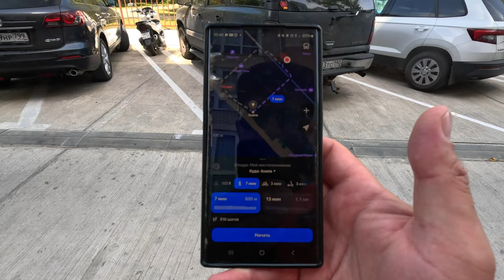АНАПА ЛУЧШИЙ ПЛЯЖ КАВКАЗ! МАЛО ЛЮДЕЙ и ВСЯ ИНФРАСТРУКТУРА! СТУДИИ ДЛЯ ВАШЕГО ОТДЫХА 8(953)46-595-44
Квартиры-студии в Апартаментах "Кавказ" .
Адрес:Пионерский проспект 274Б ,1 подъезд.кв-ры.15-15а